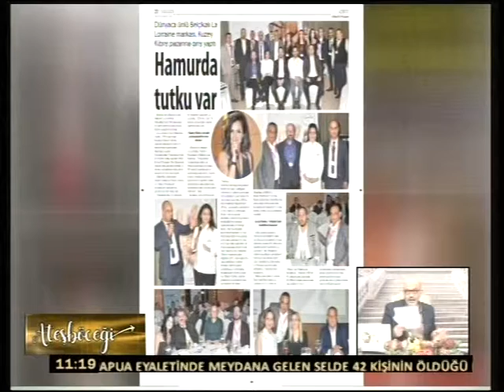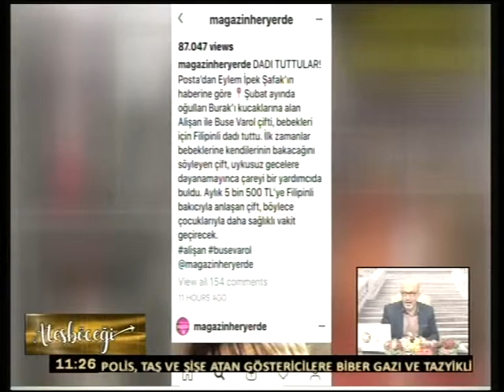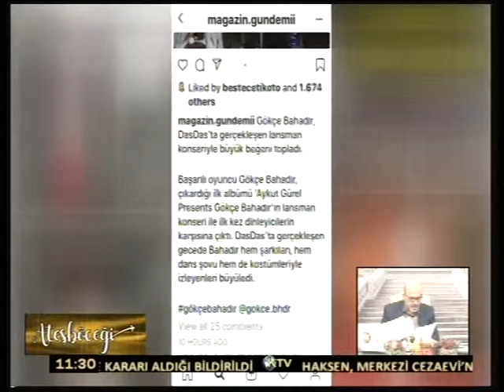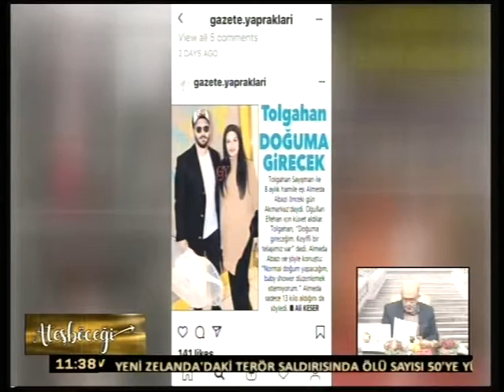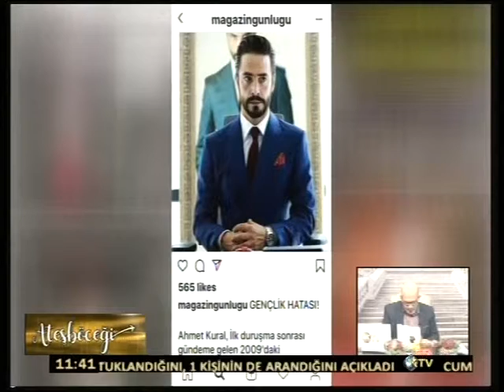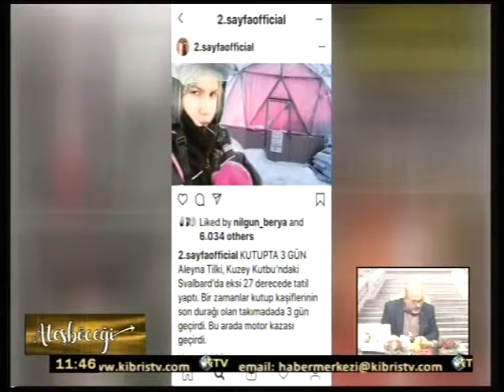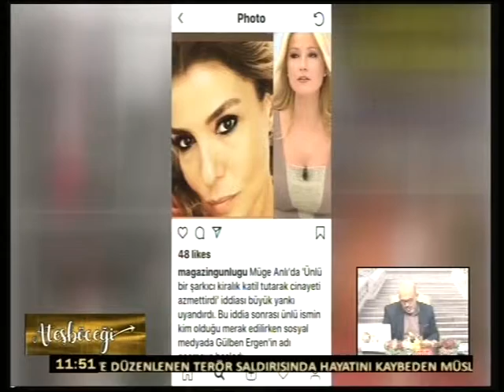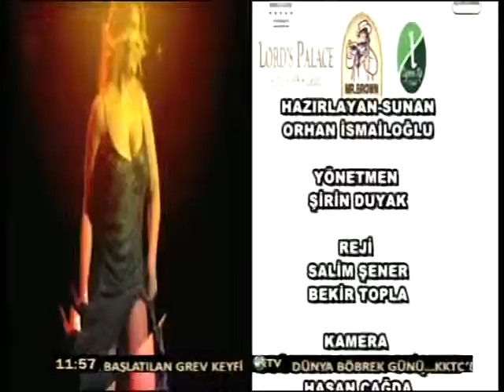ATEŞBÖCEĞİ 18 MART